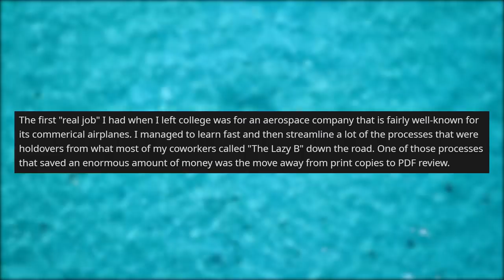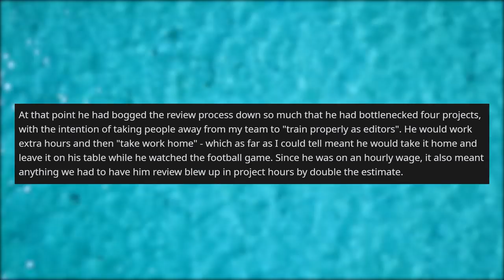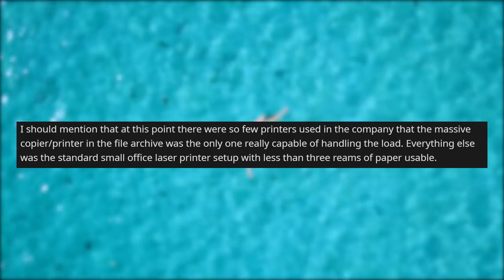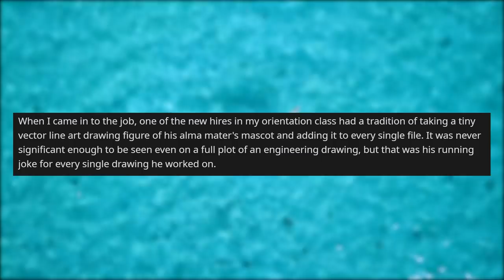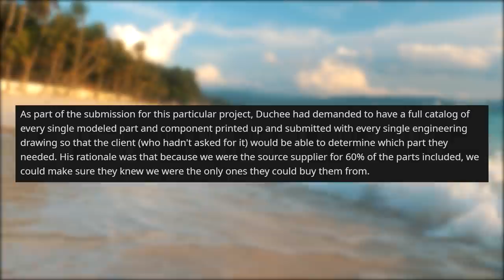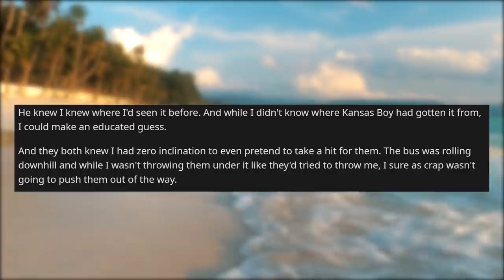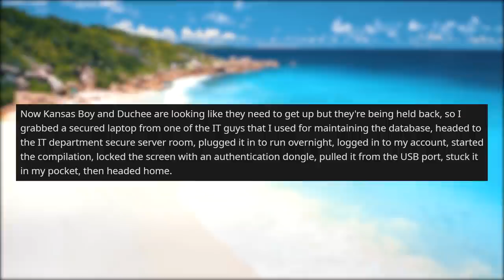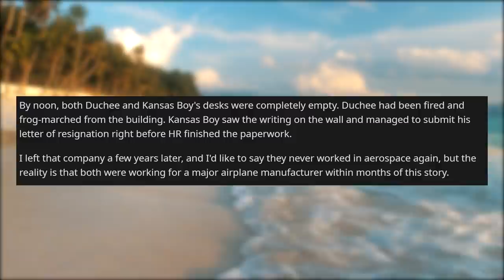r/maliciouscompliance | Aerospace Company Boss wanted it ALL printed out...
Storytime Reddit Stories r maliciouscompliance where You want it all printed out so you can read it? Sure. It's gonna cost you. The first "real job" I had when I left college was for an aerospace company that is fairly well-known for its commerical airplanes. I managed to learn fast and then streamline a lot of the processes that were holdovers from what most of my coworkers called "The Lazy B" down the road.